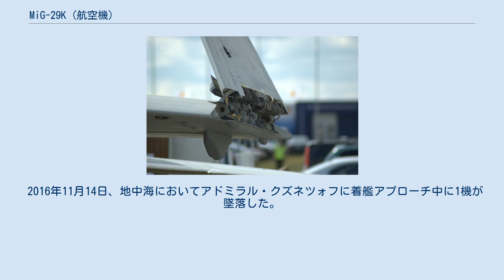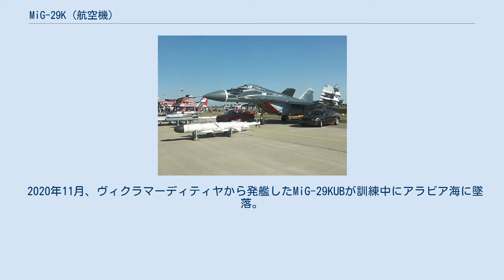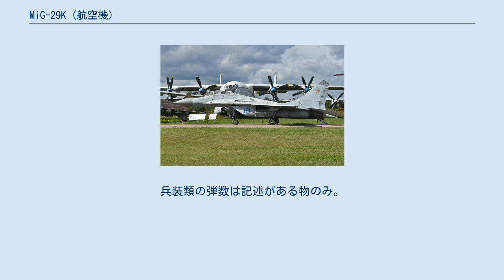MiG-29K (航空機)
MiG-29K / МиГ-29К MiG-29K «9.41»（インド海軍） MiG-29K (ミグ29K；ロシア語: МиГ-29К ミーグ・ドヴァーッツァヂ・ヂェーヴャチ・カー) は、RSK「MiG」によって設計された艦載型マルチロール機で、MiG-29の発展型である。
 本項では1980年代に完成した«9.31»規格、2010年からインド海軍で運用されている«9.41»規格両方について記述する。
なお、この項では各型について«○.○○»という記述の仕方をすることがあるが、これはMiGが用いる製品番号であり、単にMiG-29Kなどと述べただけでは重複する機種があるためである。
 MiG-29K «9.31»はソビエト連邦海軍による艦載戦闘機選定のために開発されSu-27K（のちのSu-33）、MiG-27の艦上機型(フックを装備した改造機による陸上テストのみ)と競合したが、Su-27Kが採用されたために試作機が2機完成されるにとどまった。
 ソビエト連邦の崩壊によって1992年からは設計局も不況に煽られたが、その後もMiG-29Kの開発研究を独自に続行し、90年代後半になるとインド海軍が艦載機購入を計画、そこへ売り込みをかけるためにMiG-29K開発は再び熱を盛り返すことになった。
そうして完成したのがMiG-29K «9.41»であり、2009年からインド海軍への引き渡しが開始している。
 MiG-29KVP。
後部胴体下面のアレスティングフックと、LERX上面のルーバー式補助インテークを装備している。
 MiG-29K «9.31» 312号機 1970年代初頭、ソビエト連邦海軍による超音速艦上戦闘機開発の要求に従い、MiG-29K «9.31»の開発は行われた。
これに対しミコヤン設計局はMiG-29を基にしてこの要求に答える戦闘機を開発することを決定した。
航空母艦上で運用するにあたって、設計局はまず尾部全体を強化しアレスティング・フックを装備した短距離離着陸用の試験機、MiG-29KVPを製作 、1982年8月21日に初飛行させ、艦載化にはエンジンパワーの増強と主翼面積の拡大が必要であることを明らかにした。
この結果をもとに設計局は既に開発済みであったMiG-29M «9.15»をベースに発展させ、主翼面積の拡大及び折り畳み機構の付加等艦載機化を行ったMiG-29K «9.31»を完成させた。
MiG-29K «9.31»は1991年に完成され、MiG-29M «9.15»同様、MiG-29 «9.12»など既存の量産型に性能面で大きく差をつけていた。
 MiG-29K «9.31»の初飛行は1988年7月23日、ウクライナのサキにてトクタル・アウバキロフをテストパイロットに行われた。
さらに1989年11月1日、アウバキロフは重航空巡洋艦「トビリシ」（現「アドミラル・クズネツォフ」）での初着艦、初発艦に成功した。
Su-27Kも同日にテストを行っている。
1989-91年までの間MiG-29K «9.31»は多くのテスト項目を実行した。
ソビエト連邦の崩壊により計画は保留され後継のロシア海軍はライバルのSu-33を探求した。
ミコヤンは資金不足にも関わらず1992年以降も作業を進めたが、開発も進まなくなり計画は放置されてしまった。
 MAKS-2009にて展示されるインド海軍のMiG-29K «9.41» インド海軍は、ロシアから購入した「アドミラル・ゴルシコフ」を改修して「ヴィクラマーディティヤ」として配備するにあたって、ロシアとの契約からその搭載機をMiG-29Kに決定していた。
これはインド海軍が限られたスペースしかない空母で運用するには巨体すぎるのと整備が複雑なのを嫌ったためであった 。
 これに向けてRSK-MiGはMiG-29K «9.41»を開発することになるが、これはMiG-29K «9.31»から直接発展したものではなく、MiG-29M (前述したMiG-29M «9.15»とは別の機体で、区別のためにMiG-29M1とも呼称される) を改良したものである。
MiG-29K «9.31»のベースになったMiG-29M «9.15»は不採用に終わり、複座練習機型のMiG-29UBM «9.61»も計画のみで生産されなかったが、のちにここから発展した複座のMiG-29M2が開発され、さらに改良・艦載機化したMiG-29KUB «9.47»が開発された...